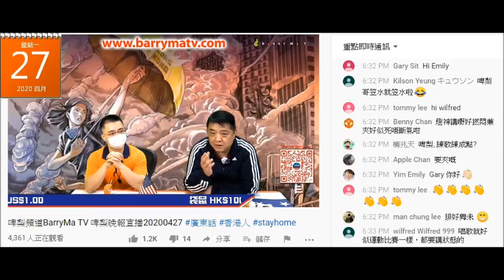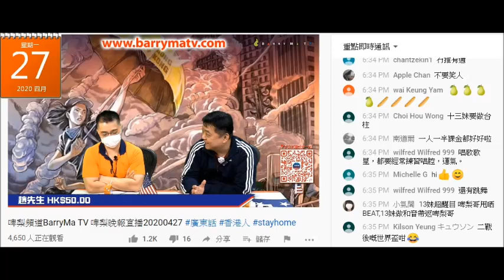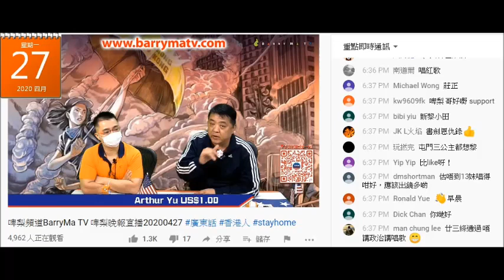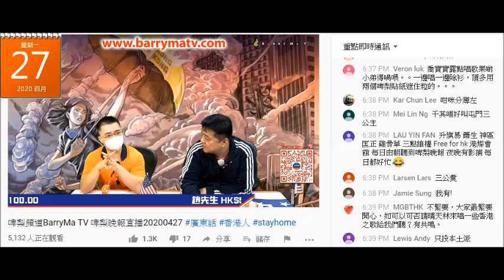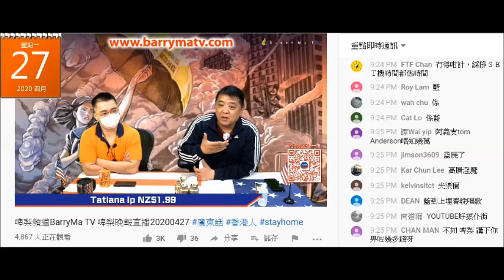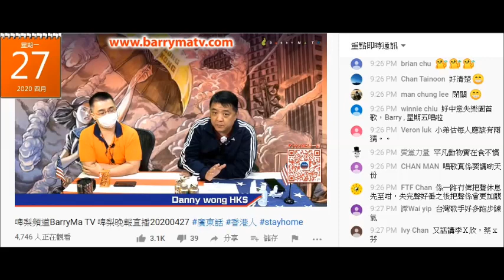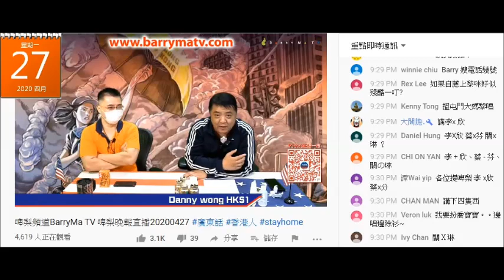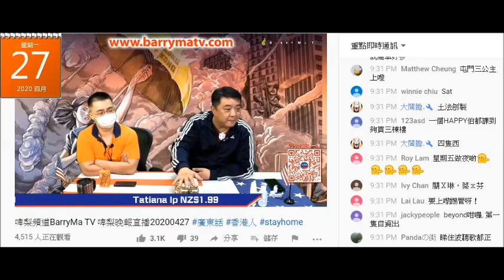20200427 啤梨晚報撚屌鳩吹勁課金曲會再搞仲會出唱片但要一年半載，又吹會搞埋個你是歌手決賽。廢撚柒閪蟲鳩吹自己夾過rock band唔識樂器負責唱歌，廢撚柒閪蟲間接爆咗佢無係香港讀過中學